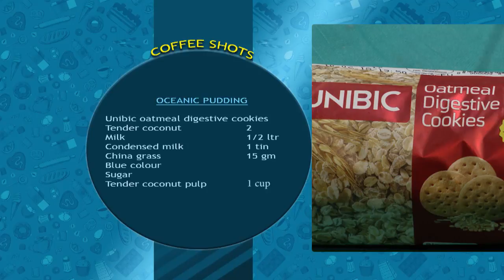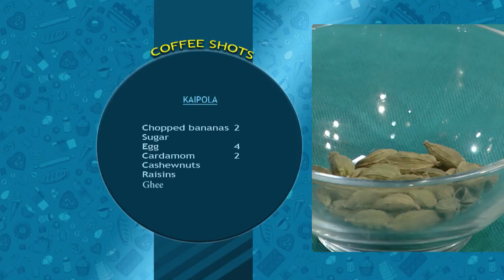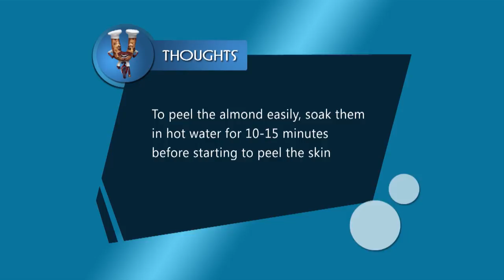STAR KERALA CAFE 07 TD 27 01 18 PLAIN dolby